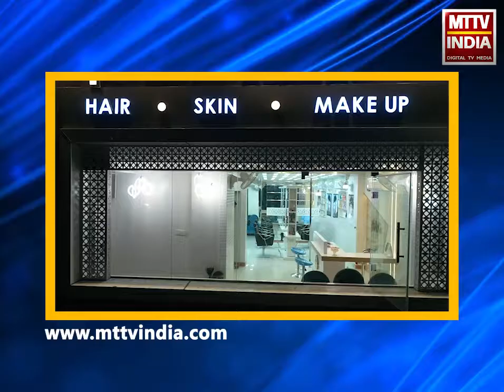AJMER NEWS | गैंगरेप के दोषियों को आजीवन कारावास की सजा | MTTV INDIA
गैंगरेप के दोषियों को आजीवन कारावास की सजा
85000 रुपये के अर्थदण्ड से किया दण्डित
विशेष न्यायालय पोस्को संख्या-2 ने सुनाया फैसला
अरोपी सद्दाम और शेक मैनुअल को सुनाई सजा
16 जुलाई 2016 में श्रीनगर थाने का था मामला